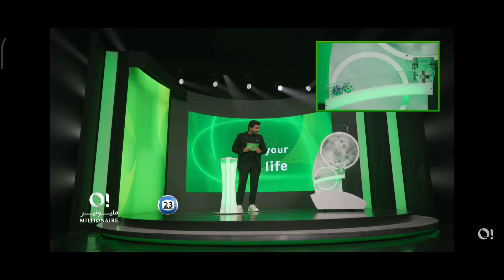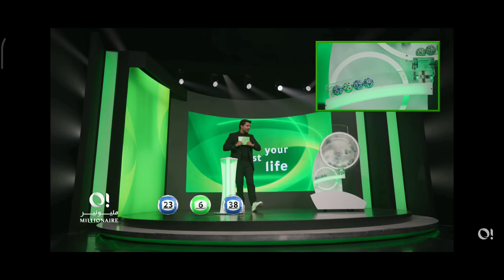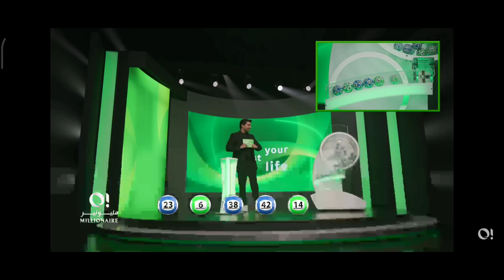Oman Millionaire Final Result , 6 July 2023